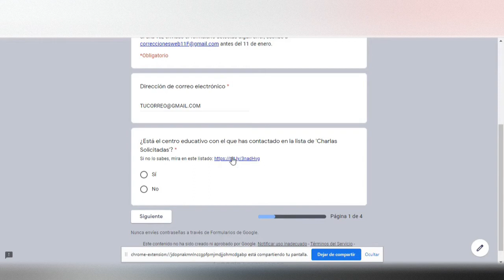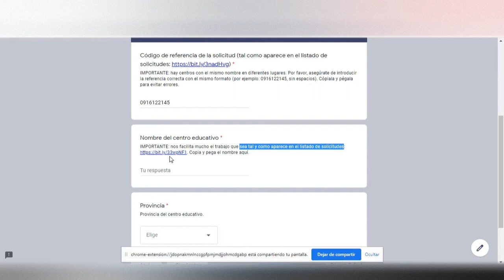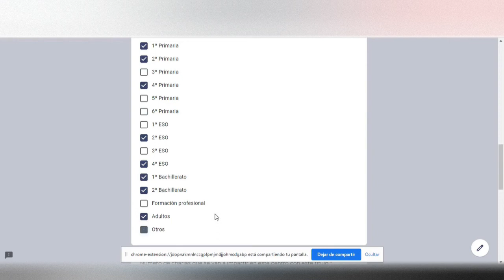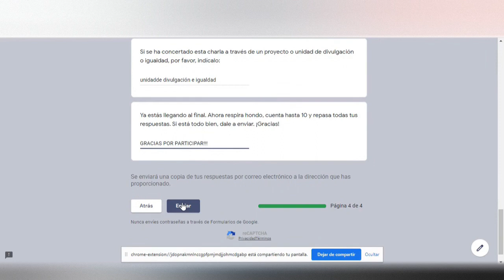3º vídeo-Preguntas Fase II: Personas del ámbito científico que quieren colaborar impartiendo charlas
En este video seguimos respondiendo dudas sobre el procedimiento para concertar tu charla EnClase11F? 🏫